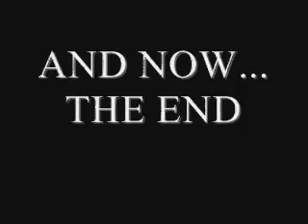Hoy ge*MONEH*vault RELLI FUNIN END L@@K!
lalcat5 - IT WAS FUNNI, i didnt watch it yet tho.